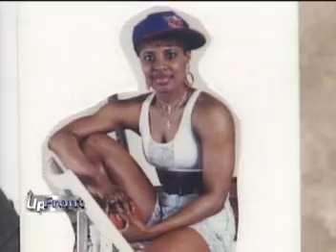UPFRONT TV WITH "MO" THE BODYBUILDER PART 1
UPFRONT TV TALKS WITH "MO" THE BODYBUILDER ABOUT HER FIGHT WITH BREAST CANCER